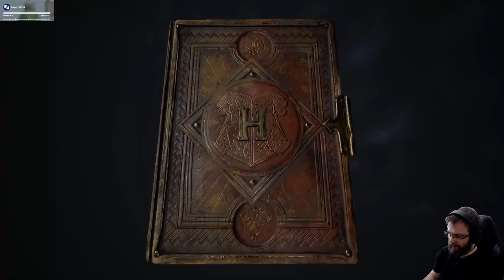Hogwarts Legacy playthrough part 2: School of Witchcraft and Wizardry